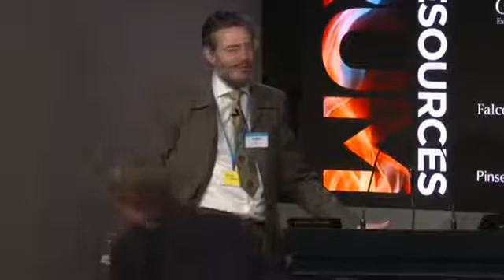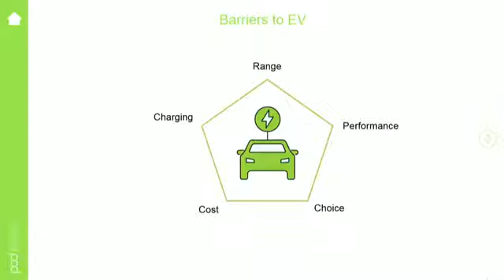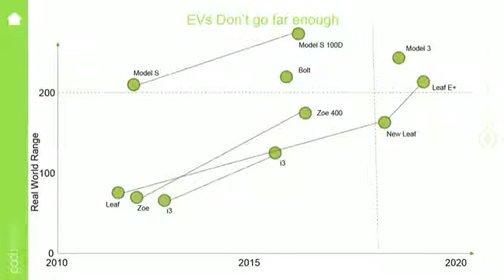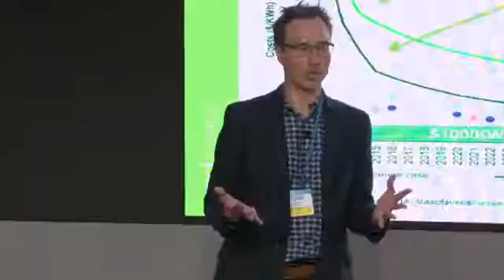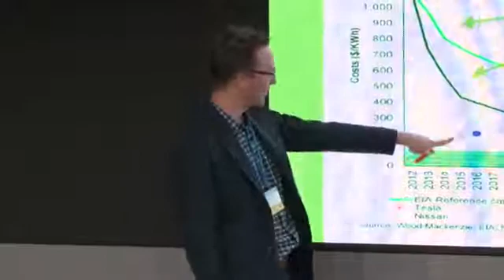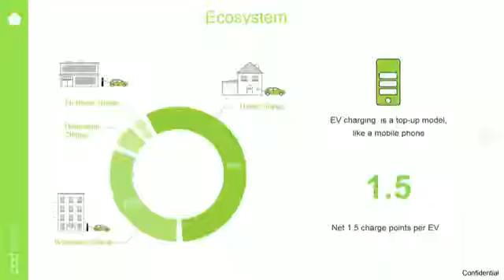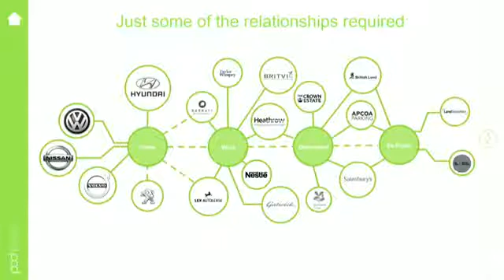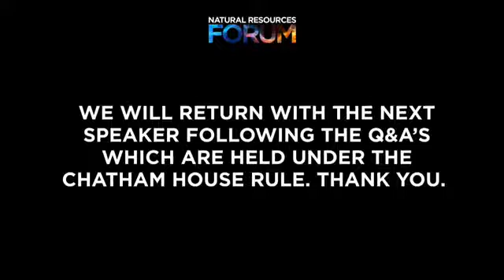Barriers to Adoption of EV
Pod Point CEO Erik Fairbairn explaining how we solve the barriers to mass adoption of electric vehicles. Presented at the London Stock Exchange.